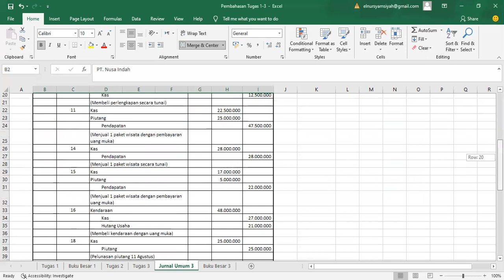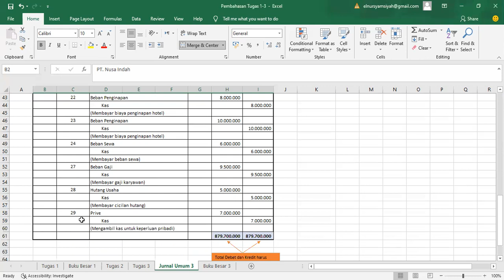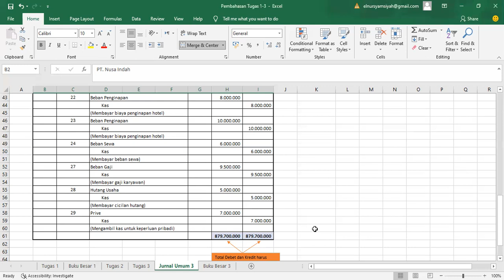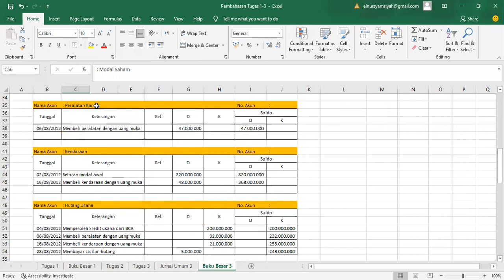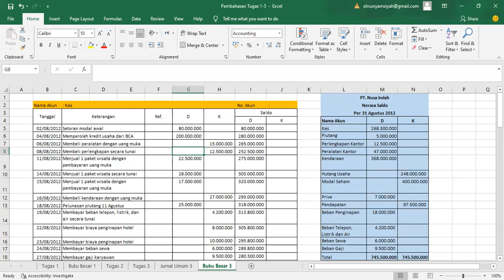Pengantar Akuntansi - 4 & 5 (Pembahasan Tugas dan Neraca Saldo) MOOC STEBI BAMA